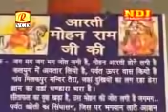Ghodi wale mohan baba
Tejdhdbd
Gduduus
Hddhd